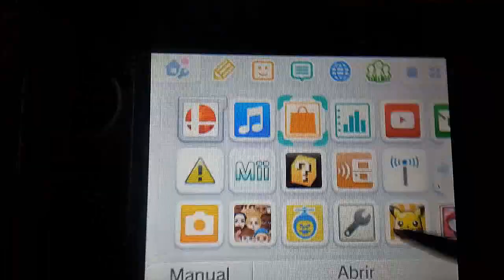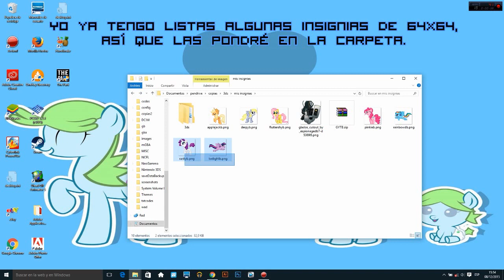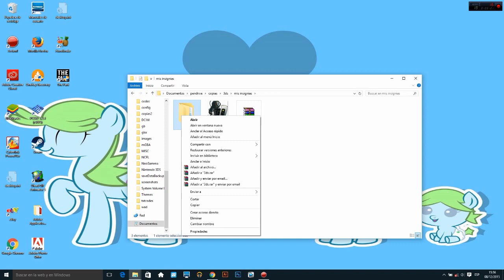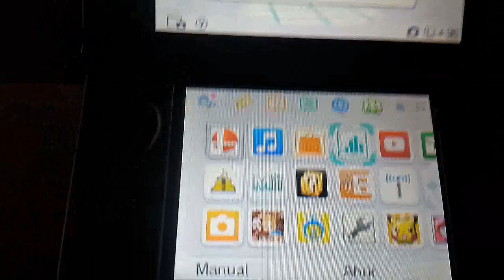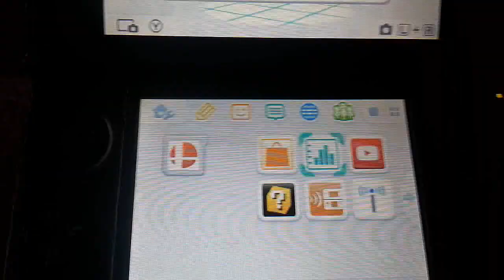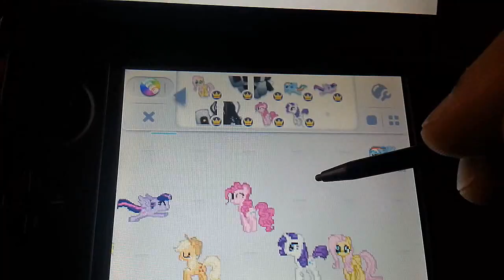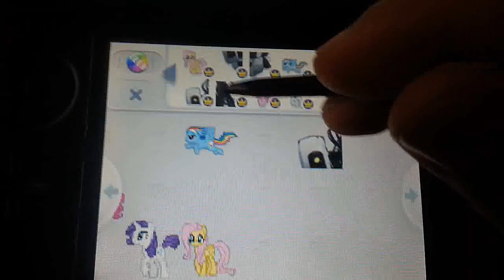[TUTORIAL] ¡Crea tus propias Insignias para 3DS!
IMPORTANTE: No me hago responsable del mal uso de éste tutorial.

[INFORMACIÓN ACTUALIZADA: 27/12/2016]

REQUISITOS PREVIOS:
-Una Nintendo 3DS/2DS que pueda ejecutar "The Homebrew Launcher" o que tenga instalada un CFW (por ej: RxTools o Luma3ds). En este vídeo se muestra el método utilizado para Homebrew Launcher, si tienes un CFW lo recomendable es utilizar el archivo .CIA que se ofrece en la misma web del desarrollador.
-La 3DS/2DS además debe estar actualizada a la versión 9.3 cómo mínimo ya que las insignias no son compatibles en versiones anteriores. También es necesario tener un NNID (Nintento Network ID) registrado en la consola.
-Una SD Card (aunque si ya tienes "The Homebrew Launcher" instalado lo obvio es que ya tengas una).
-La aplicación "Nintendo Badge Arcade" NO es necesaria para firmwares posteriores a 10.4